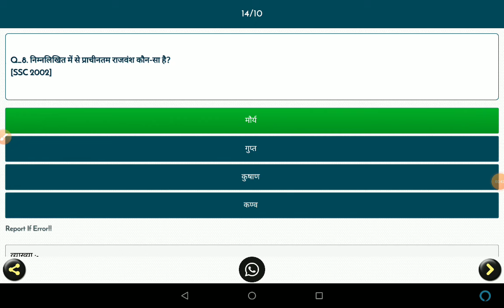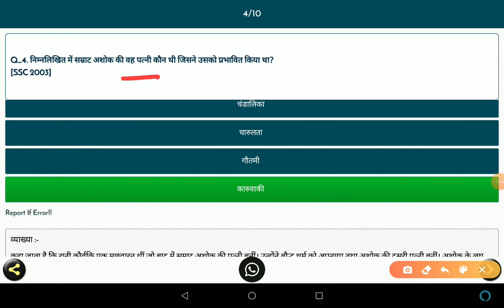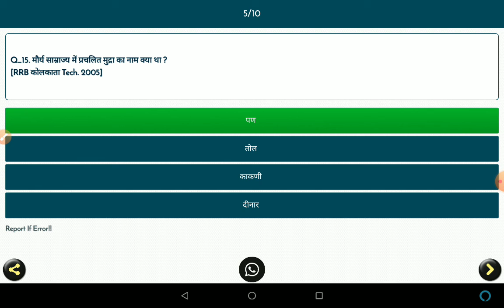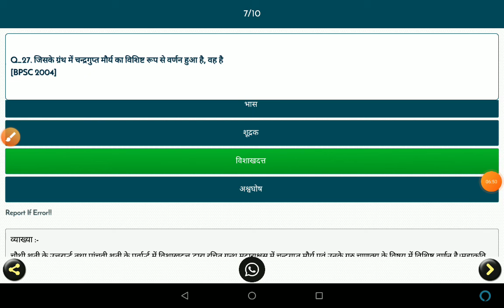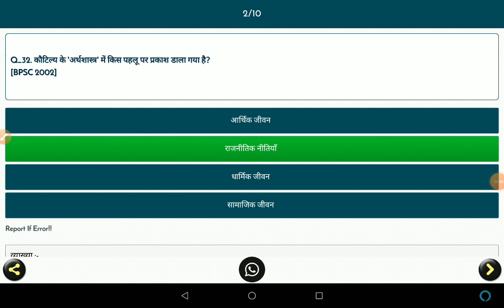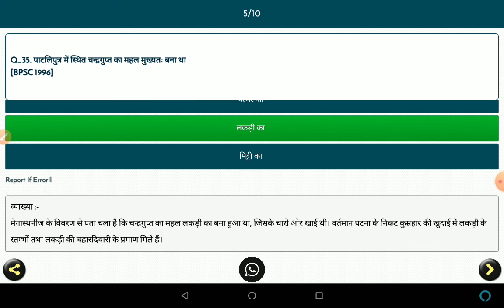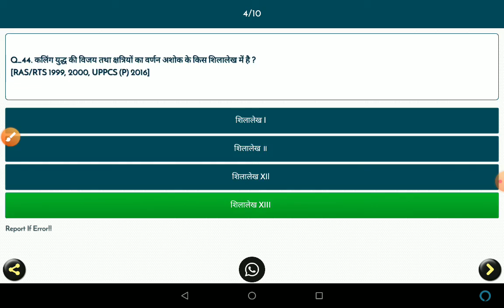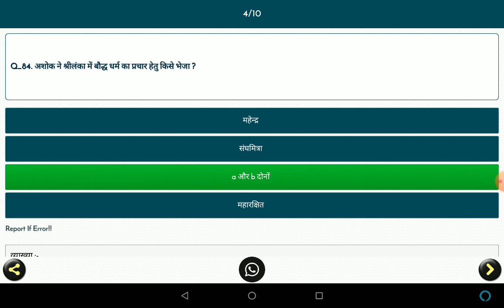History/previous years repeated GK questions /most important for SSC, railway and other exam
Most important previous years repeated questions for SSC CGL chsl railway NTPC and other exam